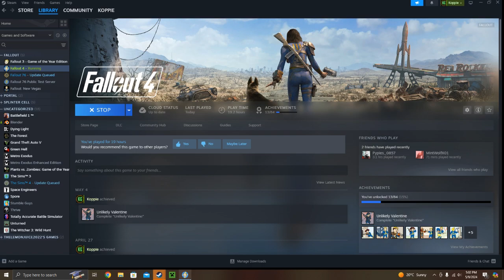5. Fallout 4: Dying to Synths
I hated every moment of this battle.